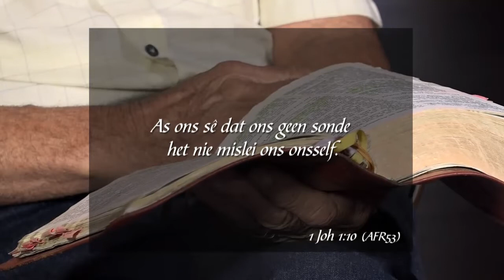11 Maart 2020, Woensdag S4 Week 10 - Formasiereis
Preekreeks: Minder skuld, Meer genade
Oordenkings: Belydenis
Prediker: Jay Bezuidenhout